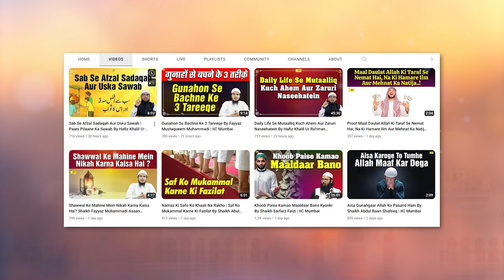Haram Maal Aur Kamai Ke 6 Nuqsanaat By Shaikh Fayyaz Muhammadi | IIC Mumbai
Bank Account Details:
ILM FOUNDATION
ICICI Bank
Savings account
IFSC CODE-ICIC0001028